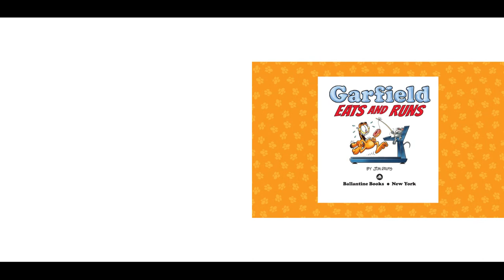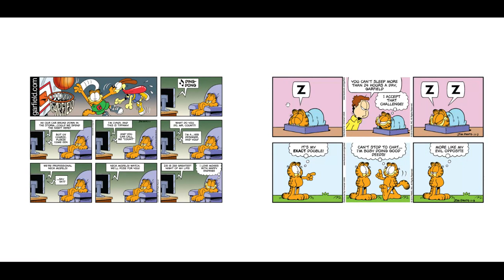Garfield book 65: Eats And Runs By Jim Davis Part 1